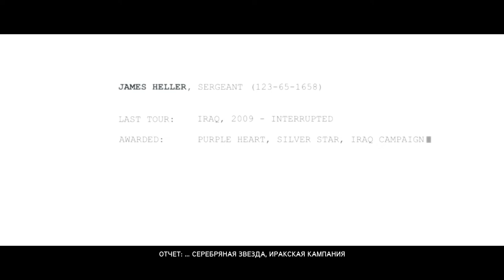Prototip 2 #1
Adı: Prototip 2
Ölkə: ABŞ
Yaşanan ABŞ
İstehsalçı Şirkət: Radical Entertainment
Yayım Hüququ: Activision, Hedgehog Riders
Rejisor: Tom Legal
Produsser: Kenneth Rosman
Dizaynçı: Matthew Armstrong
Aktyor: Christopher Sjöholm
Yazıçı: Dan Jolley
Bəstəkar: Scott R. Morgan
Proqramist: Bryan Brandt
Buraxılış Tarixi: 24 Aprel 2012
Janr: Aksion, Macəra, Açıq Dünya
Yaş Həddi: 18
Oyun Modu: Təknəfərlik
Konsol: PC, PlayStation 3, PlayStation 4, Xbox 360, Xbox One
İdarəetmə: Klaviş, Siçan, OyunPad

Prototype 2
Three years after the events of the first game, U.S. Marine Sergeant James Heller, after returning from touring in Iraq, discovers his wife and daughter to be declared dead, causing him to rejoin the military in the fight for NYZ against the Blacklight virus. Heller is briefed on the previous outbreaks in Idaho in the 60's and in NYZ in the events of the first game. He later finds that Alex Mercer (the main protagonist in the first game) has now lost faith in humanity and begins chasing him.

Pursuing Mercer for vengeance, Heller is infected by Mercer with a strain that imbues him with similar superhuman abilities. After blacking out, Heller awakens in a Yellow Zone lab where Gentek scientist Dr. Anton Koenig and Blackwatch Col. Douglas Rooks are experimenting on him. Heller escapes from the Gentek base, when Mercer confronts him and claims Gentek and Blackwatch are responsible for recreating and cultivating the Blacklight virus, making them responsible for the second infection and the deaths of Heller's family. Revealing his plans to take down Gentek and Blackwatch, Mercer offers a truce to Heller. Unsure of Mercer's intentions Heller goes to his local pastor, Father Luis Guerra, for advice and help.

Using information supplied by Guerra, Heller hacks into Blacknet Terminals to find out about and sabotage a number of their operations. Gradually consuming his way through Blackwatch, Heller eventually finds and confronts Koenig, who claims to be on his side and reveals Blackwatch's super-soldier program, codenamed "Orion". Heller prevents Project: Orion's progress by killing a super-soldier who was injected with his DNA. After consuming one of the head scientists, Heller discovers that Koenig was observing him in order to find his weaknesses. Enraged at Koenig's betrayal, Heller tracks him down, only to discover that he has powers similar to he and Mercer, and is one of several "Evolved" agents planted in Gentek and Blackwatch by Mercer. After defeating and consuming the doctor, Mercer reveals to Heller that he intends to recruit him in an attempt to control NYZ. His doubts growing, Guerra then shows Heller a video tape of Mercer releasing the virus for the second time in Penn Station, the same place Mercer originally released and contracted the virus.

Frustrated with Heller sabotaging his plans, Mercer confronts him and the two engage in a fight. However, Mercer's strength proves superior and he easily overpowers Heller. As Mercer attempts to consume Heller, a strange chemical reaction occurs, resulting in Mercer discovering he is unable to kill him due to his 'annoyingly resistant DNA', solidifying Heller's status as a virus-human hybrid. Mercer promptly flees, and Heller receives a call from Father Guerra. Guerra informs him that a large horde of infected have amassed outside his apartment.

Heller confronts Rooks, who reveals that he has a daughter of his own, and grants Heller free passage to leave NYZ. Before Heller can take Maya, Galloway arrives and kidnaps her, having joined forces with Mercer once more. Upon confronting Mercer, he reveals that he plans to solve international conflicts and world problems by infecting the entire human race, effectively creating a superorganism, with Maya's unique DNA inherited from her father acting as the catalyst. After Mercer absorbs Galloway and the remaining Evolved, the two engage in a bloody duel, only for James to emerge victorious and to kill and consume Mercer, who says, "Welcome to the top of the food chain", before dying.

Subsequently, Heller wipes out the infected in NYZ along with most of the Blacklight Virus; then using Mercer's absorbed memories, Heller locates and frees Maya and Dana from a vault. The story then ends with the three overlooking New York before Dana questions what to do next